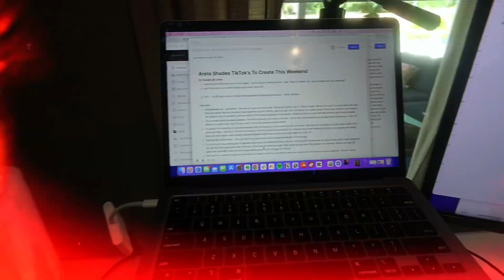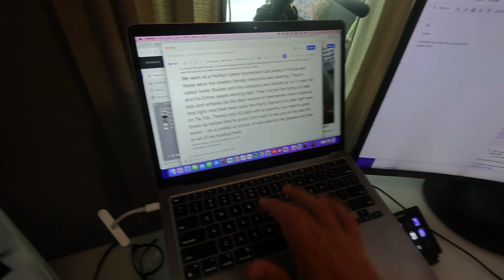11-Year Old Entrepreneur Records Tiktok Shop Voiceovers For His New Sunglass Brand | Ep #008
The 8th episode of Behind The Brollett's, a series of raw, unfiltered videos talking about building a brand and a business with my son and navigating being a dad, husband, coach and entrepreneur.

Today you get to see some behind the scenes shot of Colt recording some voiceovers for new TikTok Shop videos to promote Areté Shades. We are working on some new promotional angles to generate sales on TikTok and this is the first step.

See how good this young entrepreneur does in recording these voiceovers today.

This episode was shot on Monday, April 22nd at 7pm Eastern in Longwood, FL.